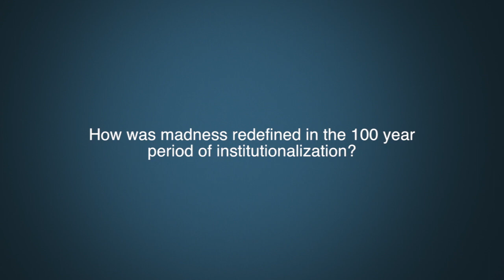Dr. Megan J. Davies Question 7 - Redefining madness.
How was madness redefined in the 100 year period of institutionalization?